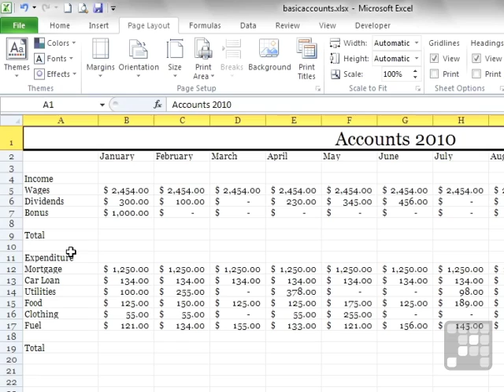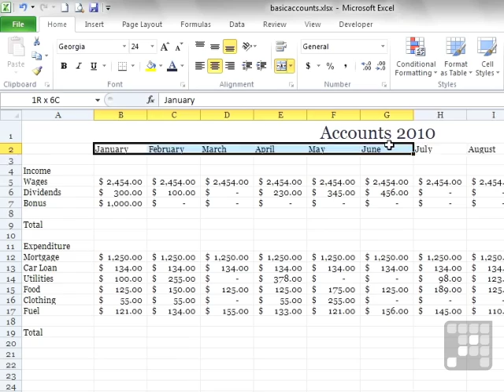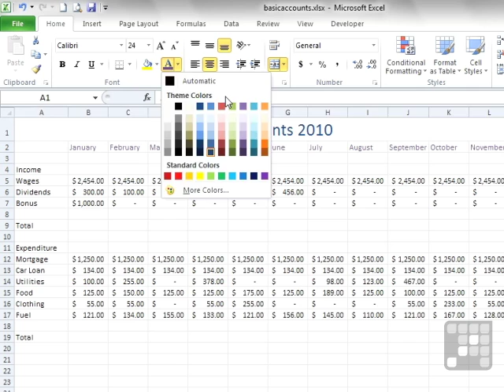Enhancing Worksheets with Themes. MS Excel 2010 Tutorial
Want all of our free Excel videos?

This Excel 2010 Tutorial shows how to enhance worksheets using themes in Microsoft Excel 2010. Authored by a Microsoft Expert, this training video is just a short extract from the full 9 hour course.